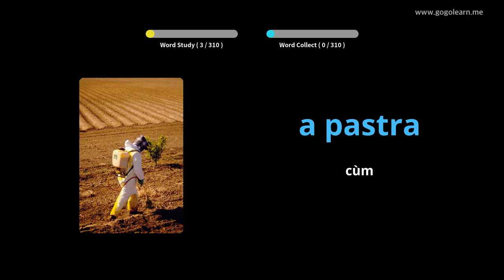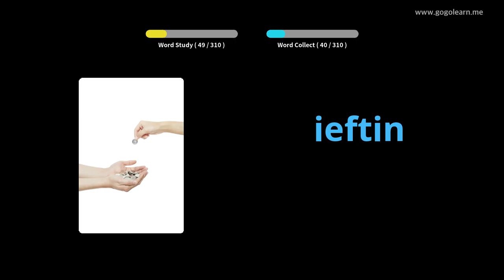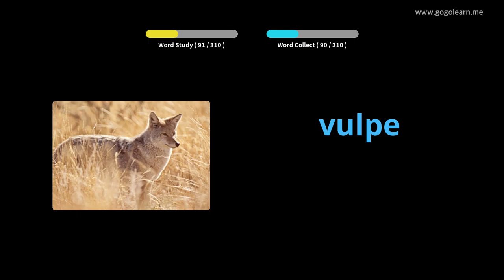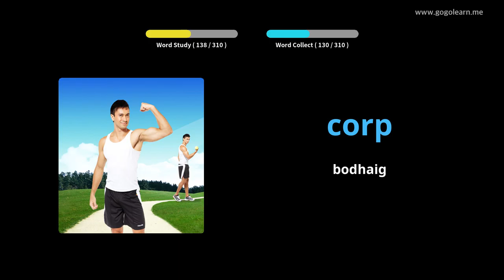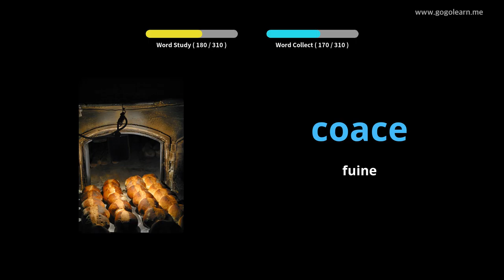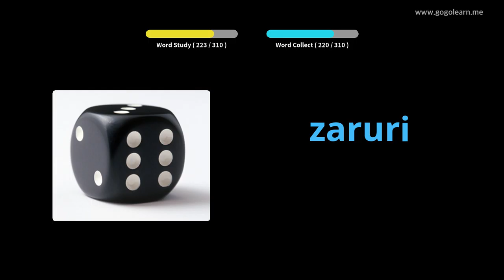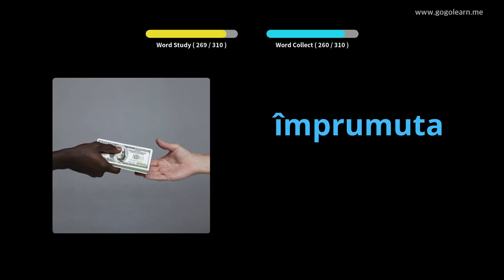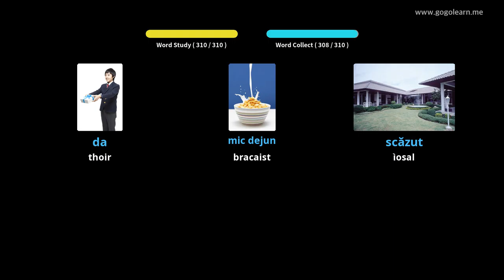Briathrachas Ròmanach ag èisteachd fhad ‘s a tha thu a’ dràibheadh | Golearn